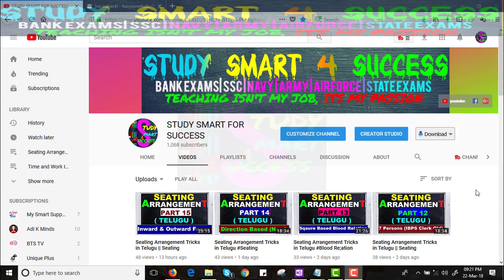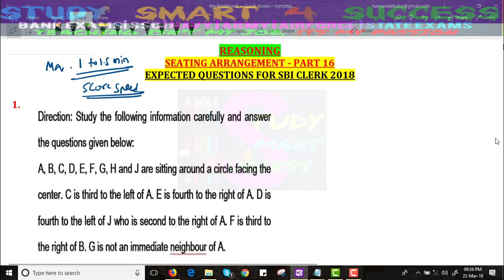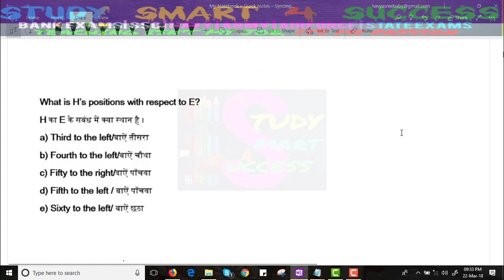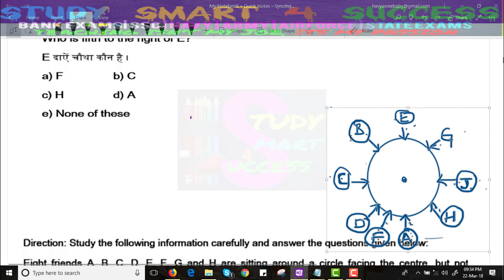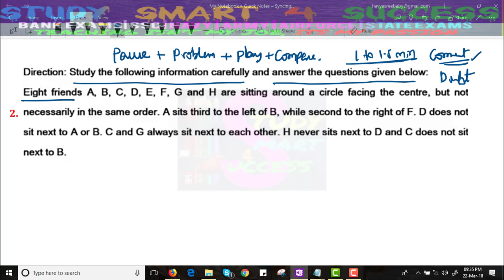Seating Arrangement Tricks in Telugu Seating Arrangement Tricks for Bank PO (MCQs) Part-16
Today I am going to share technique to share sitting arrangement (seating arrangement) question sets. # Types Circle Square Rectangle Lines.I have got requests from readers to write a piece on 'Circular Seating Arrangements' – which is why I have been toiling away re-searching to bring you all the shortcuts and tricks and tips. As in, I found things which are helpful – but you probably know them already – basic concepts & practice.Learn the basic concepts, formulae and tricks to solve seating arrangement based questions. You will also learn how to solve high-level questions of seating arrangement.Seating Arrangement. In a Competitive exam, Reasoning is one of the most important section. If you get good score in Reasoning test then it will help you to achieve good marks in competitive exams. You can achieve a good marks only if you have a depth knowledge of reasoning skills.Sitting Arrangement mixed with Blood relation is in the boom now a days. You can expect these questions in almost all the banking exams. So in line with this we are providing you Important Concept & Short Tricks on Sitting Arrangement and Sitting Arrangement mixed with Blood relation.